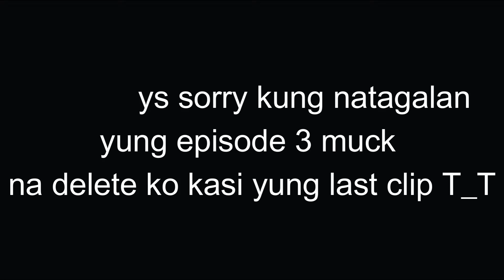Muck Episode 3